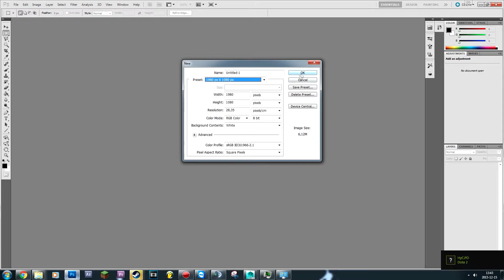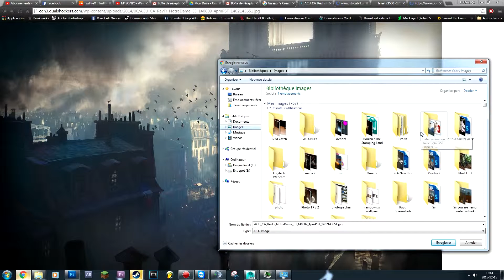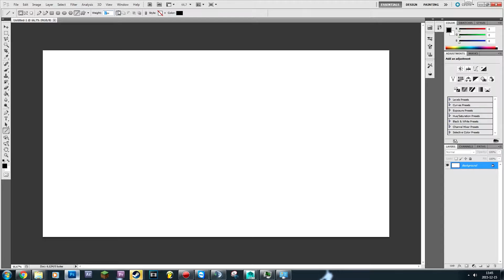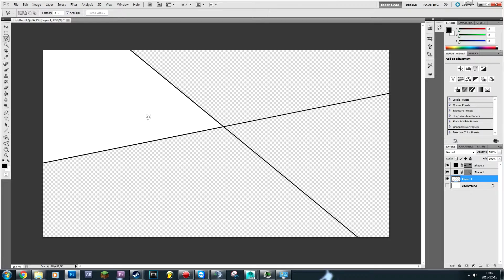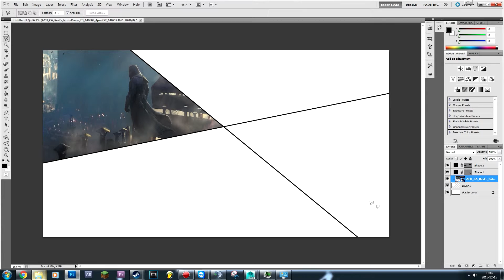How to make a Image/Artwork Mashup In Photoshop CS5